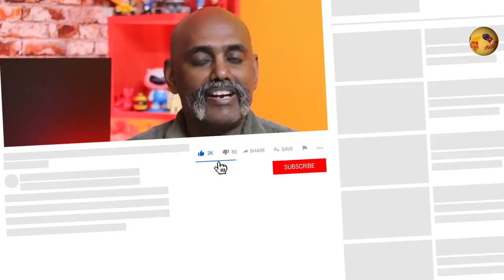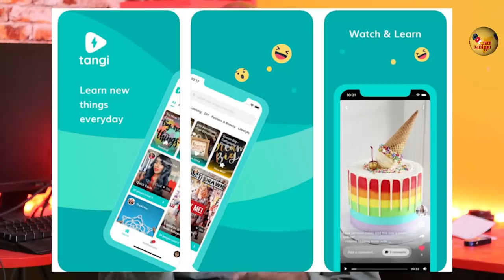#118 Sennheiser Ambeo, Realme C3, Moto 2020 launches, Fossil Hybrid HR, Poco X2 Charging டெக் தமிழா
In today's Tech news in Tamil, we talk about the newly launched Sennheiser Ambeo, Motorola line up for 2020, Poco X2 fast charging details, OnePlus Concept One World Tour, newly launched Fossil Hybrid HR smartwatch and more.